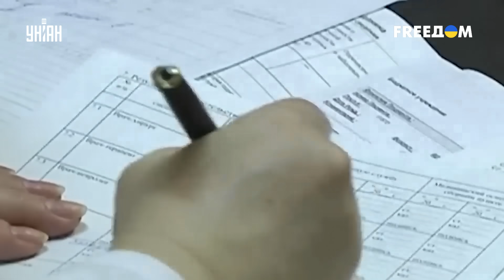Это надо слышать! Путина понесло: вот это чушь. Над бункерным смеется весь мир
UA - Путін видав нову порцію нісенітниці. Що наговорив бункерний дід під час Прямої лінії, як його підняли на сміх і в чому він конкретно проколовся - дізнавайтеся в сюжеті.

RU - Путин выдал новую порцию бреда. Что наговорил бункерный дед во время Прямой линии, как его подняли на смех и в чем он конкретно прокололся – узнавайте в сюжете.